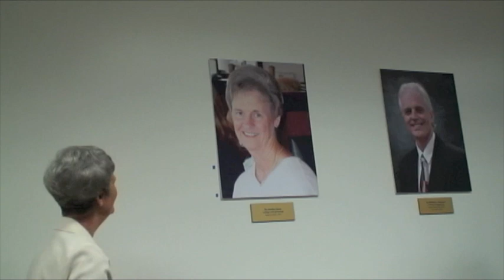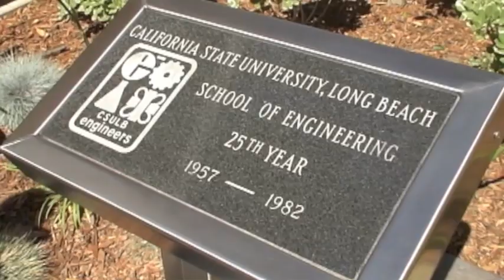2010: College of Engineering's 50th Year Event (CSULB)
The College of Engineering's (CoE) 50th anniversary was in 2007, but this event took place in 2010.  It features (as of 2010) Professor Ken James, Dean Fourozan Golshani, (former Dean) Sandy Cynar and Provost Don Para.  Sandy Cynar is honored by Dean Golshani with a portrait in the Engineering and Computer Science building. This video was taken at California State University Long Beach in April 2010.

Video taken by (another former Dean) Michael K. Mahoney.